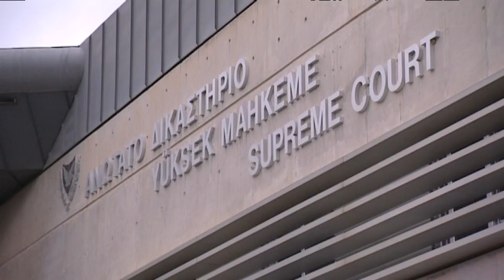Νικολάτος:«Έχω τα χέρια μου καθαρά»-Λάβρος κατά ΜΜΕ